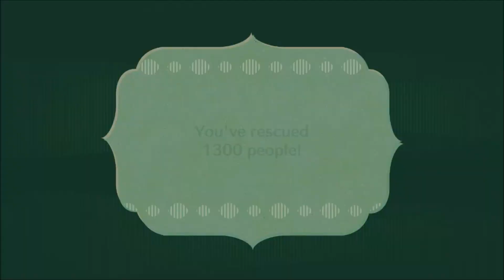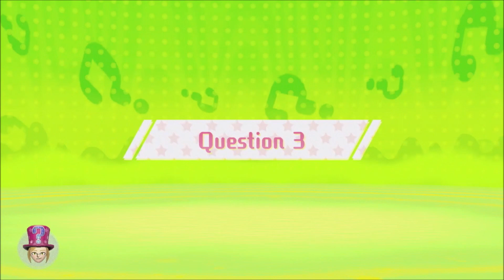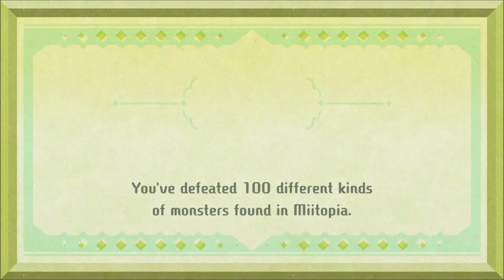Let's Play Miitopia Second Half Part 3: Snowy Adventure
*The Video was made for the General Audience*

Welcome back to Miitopia!

We continue to explore the Mountain area in this video, boss comes next video!!

Table of Contents for Original Characters (If you need help navigating it please let me know):

Please keep in mind that my Original Characters' profiles are being updated still and may sound weird when reading them. . .sorry